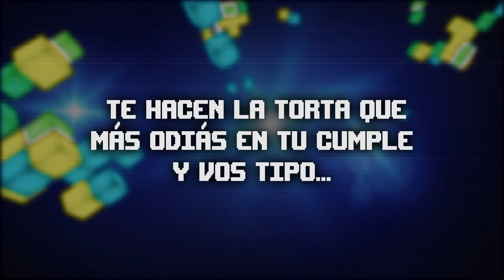PÚMBATE: PROGRAMA 47 BLOQUE 1